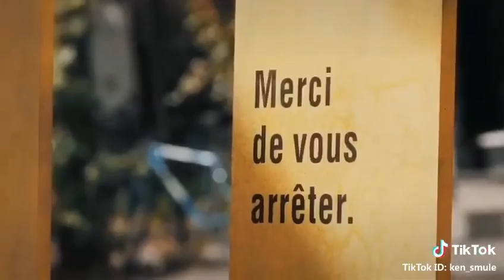Automatic Pedestrian Lane that transforms into a fence when in Red Light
Creedits: @ken_smule